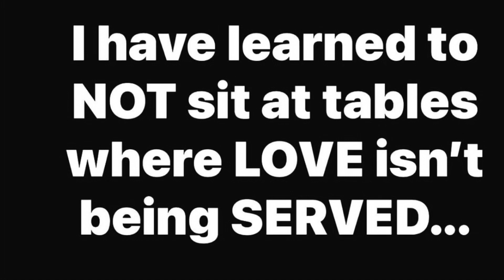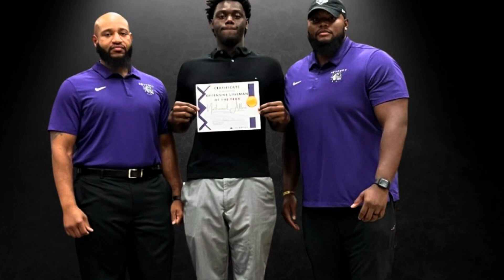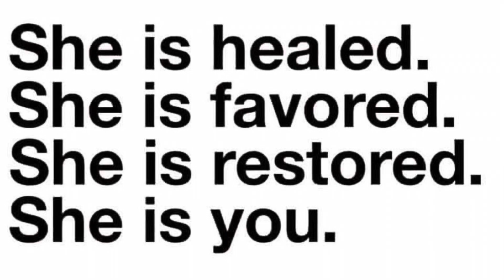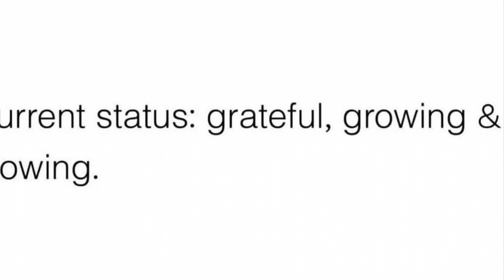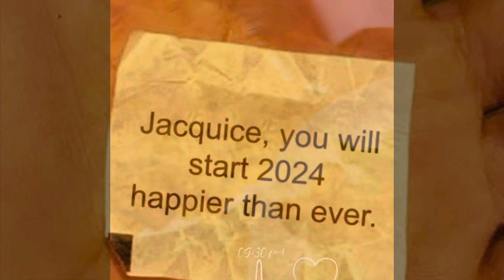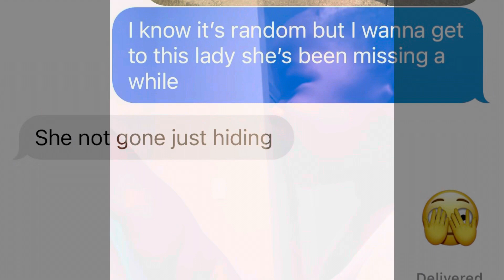“Living My Truth” Weekend🫶🏾